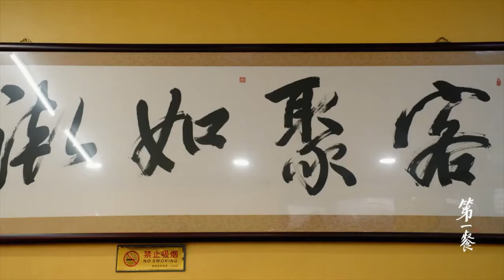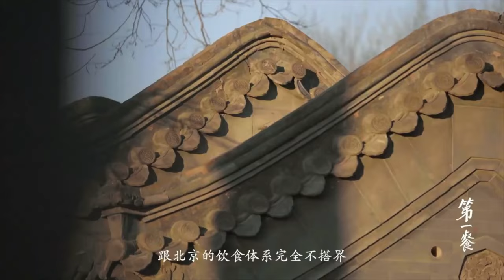老北京炒肝 一口下肚真带劲 北京人最懂它的味道《第一餐》| China Zone - 纪录片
☞简介Synopsis
把烦恼留给昨天，让早餐开启今天的希望。聚焦全国各地独具特色的早餐文化，覆盖近30个城市的传奇早餐店，以诙谐风趣的讲述方式，探秘深藏市井的中国晨起之味。